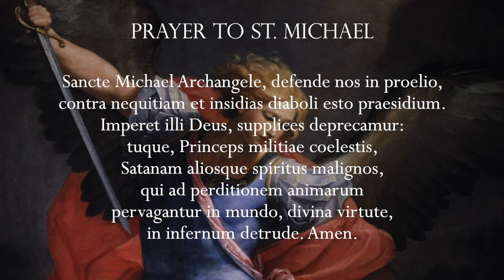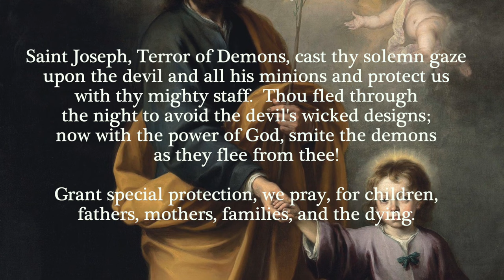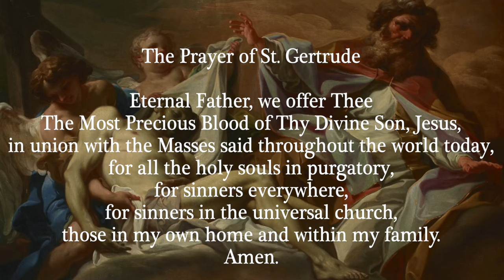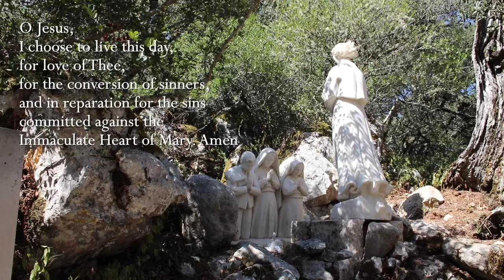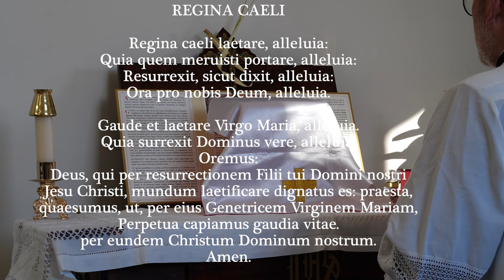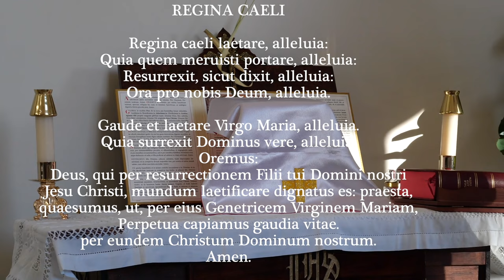Easter Tuesday, 2nd April 2024- Our Lady of Fatima Rosary Crusade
Chapters
00:00-4:20 Opening prayers and intentions
4:21-5:21 Minute of Silence
5:22-27:50 Rosary
Everyday at 12 noon Eastern Time, and then every hour throughout the next 24 hours, Catholics throughout the world unite in praying the Holy Rosary together.

Artwork:
The paintings used in today’s Glorious Mysteries are (in order of appearance):

Prayer to St. Joseph: St. Joseph Taking the Hand of the Christ Child, by Bartolomé Esteban Murillo c. 1670

The Coronation of Our Lady:
Hymns: Veni Creator-(Minute of Silence), Ravanello Haec Dies (1st), Carturan Ascendit Deus (2nd), Herman Veni Sancte Spiritus (3rd), Aichinger Regina Caeli (4th), Benedictines of Mary (original) Regina Caeli (5th), Regina Caeli (Closing - used again)